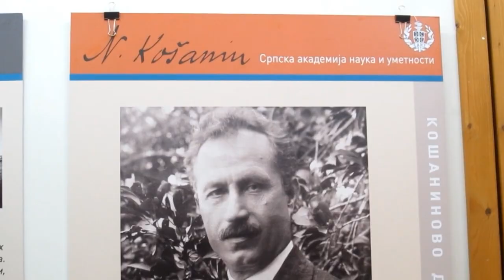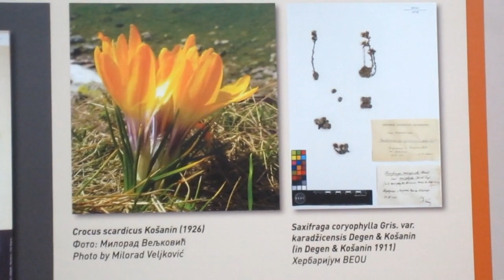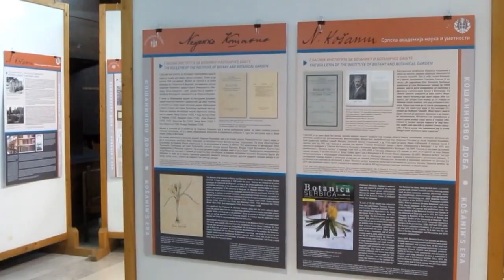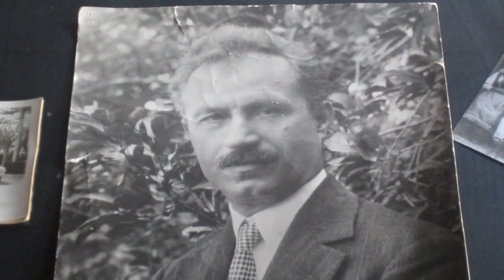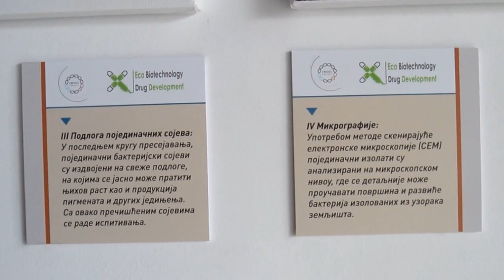Izložba o Nedeljku Košaninu (The Exhibition About Nedeljko Košanin)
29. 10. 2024. Izložba povodom 150 godina od rođenja Nedeljka Košanina, čuvenog srpskog biologa, akademika, i univerzitetskog profesora / The exhibition on the occasion of the 150th anniversary of the birth of Nedeljko Košanin, a famous Serbian biologist, academy member, and university professor